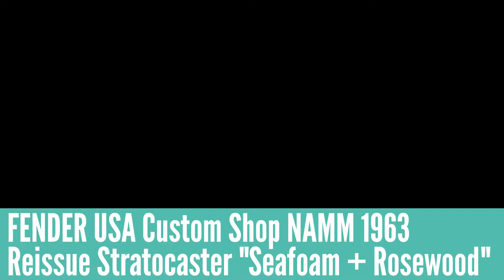FENDER USA Custom Shop NAMM 1963 Reissue Stratocaster Journeyman Relic "Seafoam + Rosewood" (2017)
Super Faded Seafoam green strat, Custom built for the 2017 NAMM Show. Can't say enough about this guitar! From the vintage tint on the neck and aged pickup covers - this guitar looks like it built in 1963. The neck is smooth (although I did polish the frets a bit) the 2-point trem works great - and the pickups have a sweet chime that is delicious.

Model: 2017 LTD NAMM 63
Color: Seafoam Green
Body: Alder
Top: Alder
Neck Shape: 60 Oval "C"
Neck: Alder
Fretboard: Rosewood
Frets: 21
Inlays: Clay Dots
Fretboard Radius: 9.50
Nut-width: 1.650
Pickups: HW 60/63 Strat Relic
Tuners: Vintage Fender
Weight: 7.1
Serial: R90075
Modifications: None